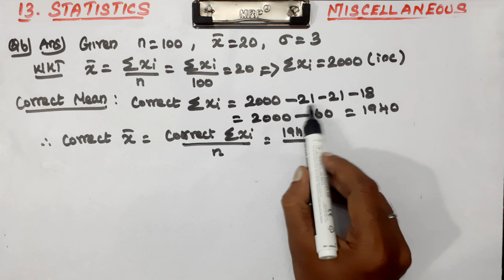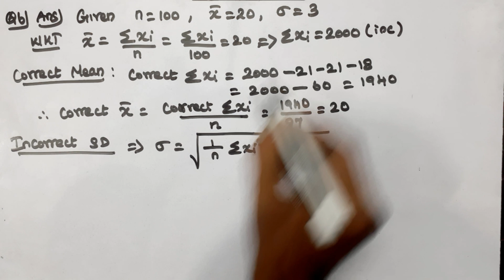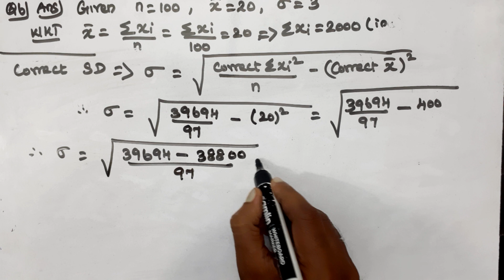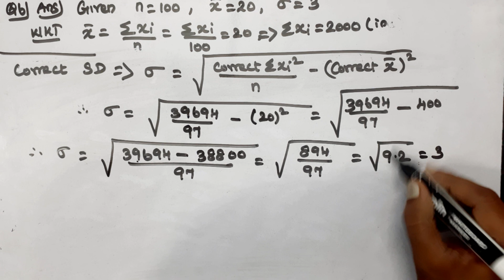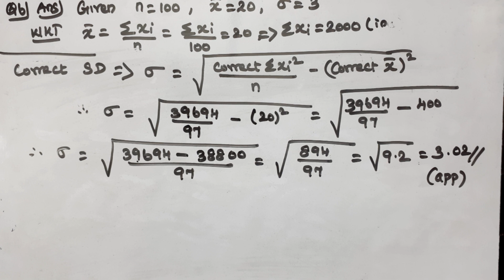CLASS 11 | MISCELLANEOUS | Q 6 | MATHS | CHAPTER 13 | STATISTICS | CBSE NCERT NEW SYLLABUS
Explained about CLASS 11 CBSE NCERT NEW SYLLABUS MATHS CHAPTER 13 STATISTICS - MISCELLANEOUS EXERCISE PROBLEMS WITH SOLUTIONS in tamil language.